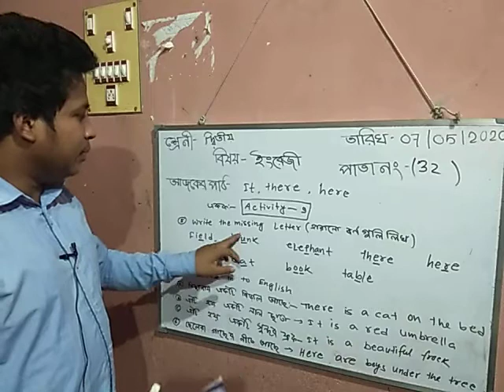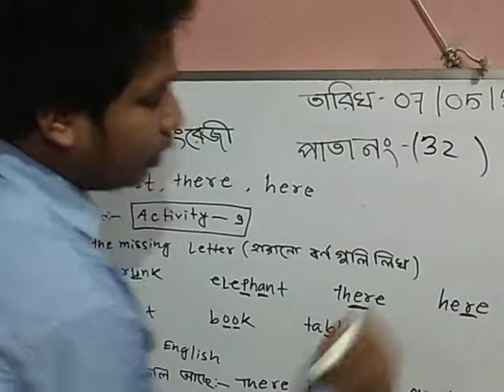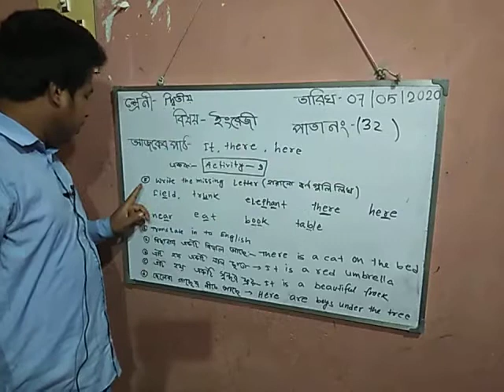ইংরেজি , ক্লাস নম্বর- 13, তারিখ - 07.05.2020